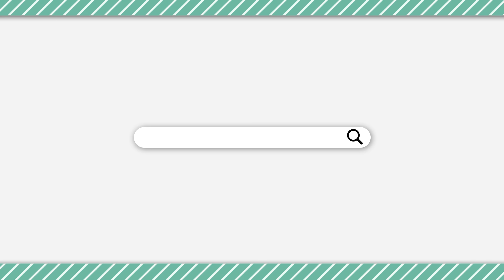「相方に白・・てことは狂人だな！えい！」→お前クルーなんかーい！！【Among Us】